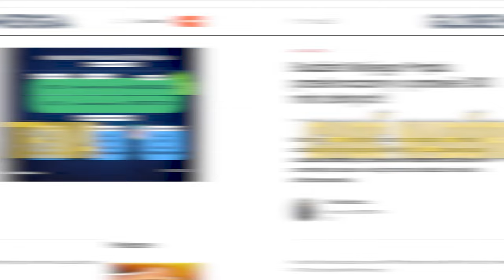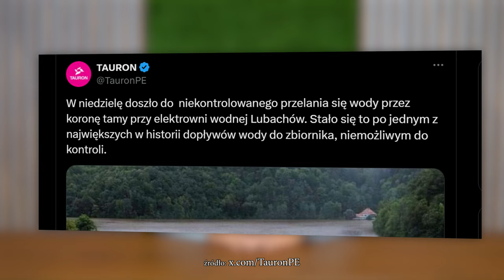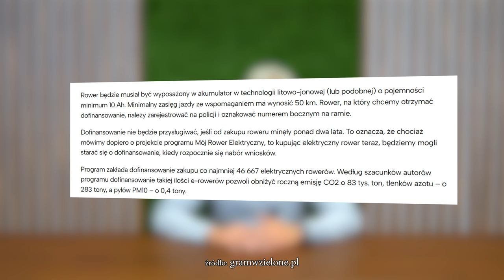POWÓDŹ I FOTOWOLTAIKA, MÓJ PRĄD 6.0 NADAL TRWA, DOTACJA NA E-ROWERY rOZEznanie tygodnia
0:00 Wstęp
0:20 Fotowoltaika podczas powodzi
1:31 Nieplanowany zrzut wody ze zbiornika Mietków
2:18 Mój Prąd 6.0 nadal trwa
3:01 Przyszłość OZE
3:34 Dotacja na rowery elektryczne